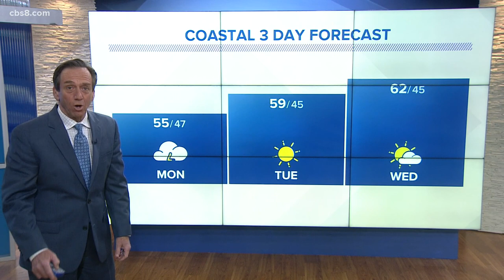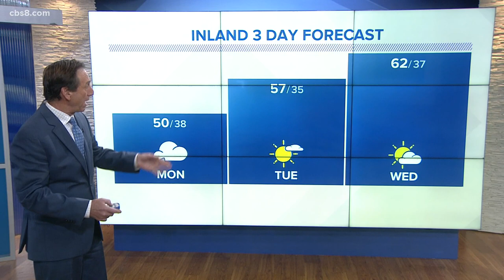Snow sends San Diegans up to the local mountains, winter storm warning continues through Monday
Weekend snow in the local mountains meant families heading up to the mountains as wet weather will continue into the week.